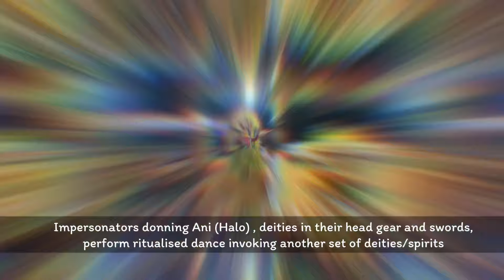Overnight Kola / Nema ceremony Kojakulli Dasanna Mane 2023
Overnight Kola / Nema ceremony  from 5th May to 6th May 2023 hosted byPrabha Ram Shetty, Mr & Mrs Uday Shetty andextended family of Kojakuli Dasana House